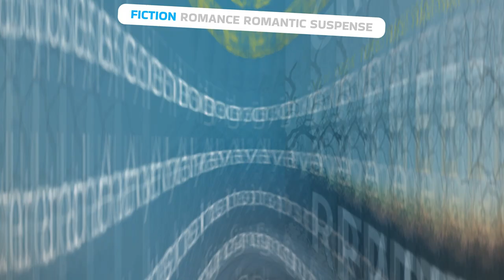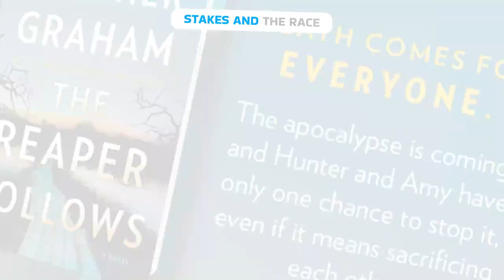Thrilling Book Review: 'The Reaper Follows' by Heather Graham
Join us as we dive into the captivating world of "The Reaper Follows" by the talented Heather Graham. This suspenseful novel blends fiction, romance, and thriller elements, keeping readers on the edge of their seats. Discover the chilling plot, complex characters, and emotional impact of this must-read book.